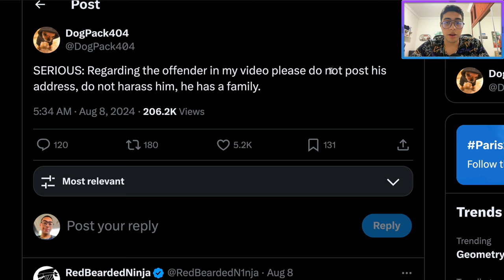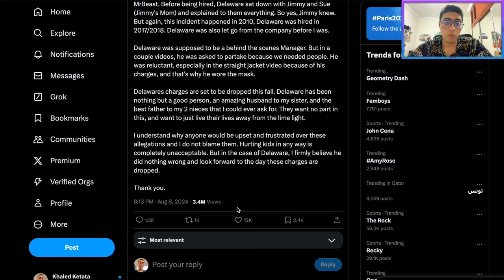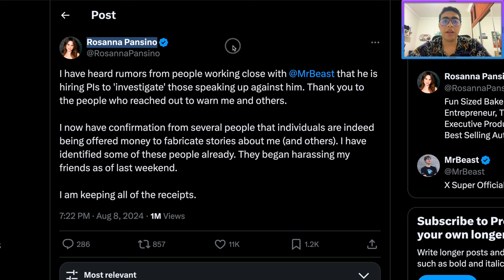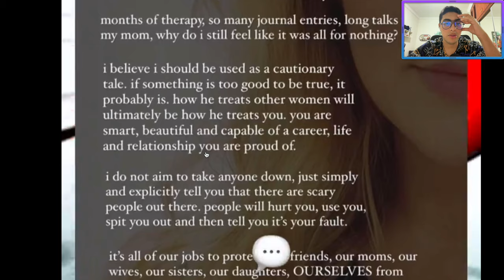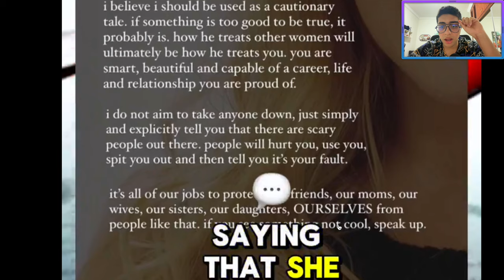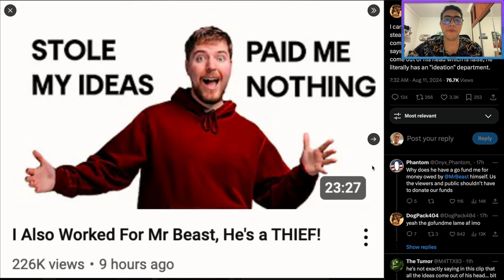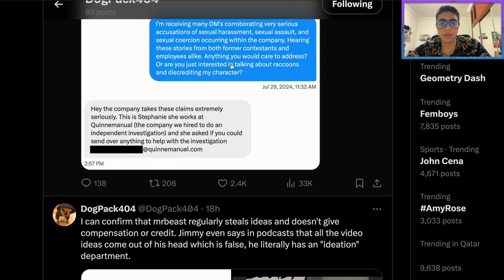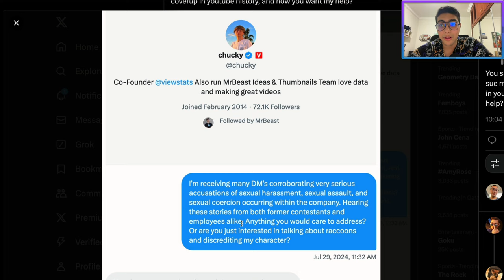MrBeast Got BETRAYED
part 5